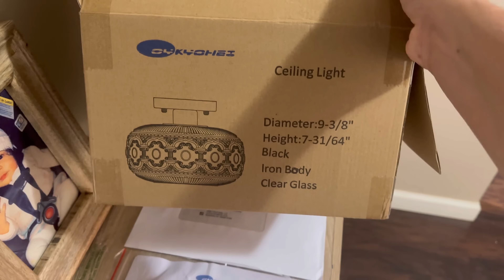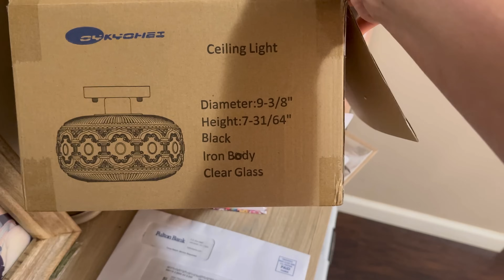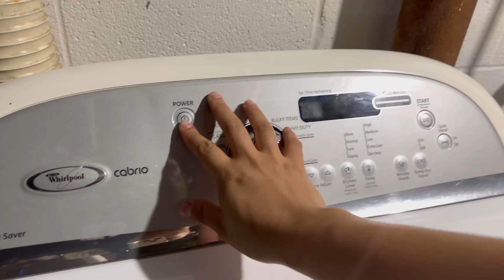ACABANDO CON EL DESORDEN | 2 DÍAS DE LIMPIEZA